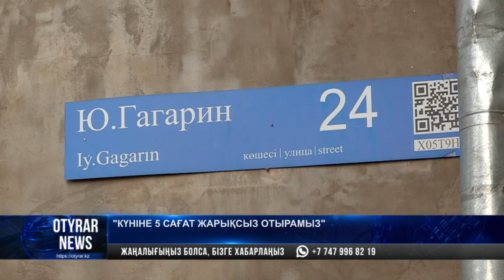"Күніне 5 сағат жарықсыз отырамыз"